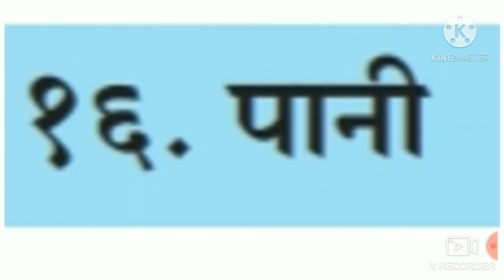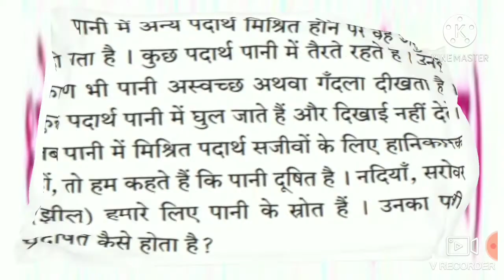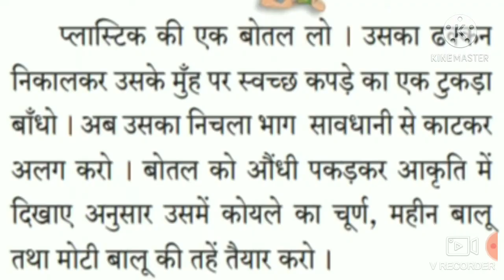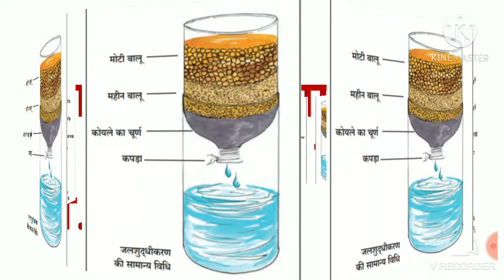परिसर अध्ययन भाग-१ घटक १६ 'पानी' भाग १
महाराष्ट्र बोर्ड- पांचवी कक्षा- हिंदी माध्यम